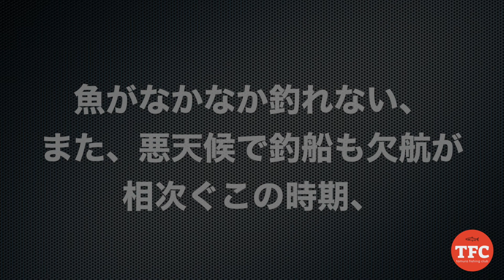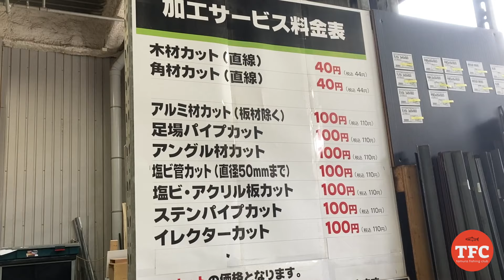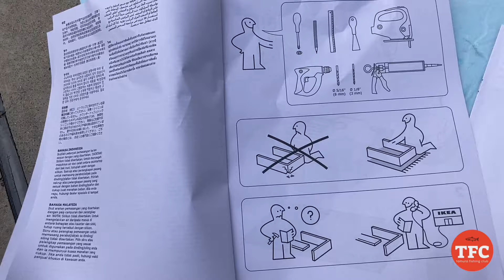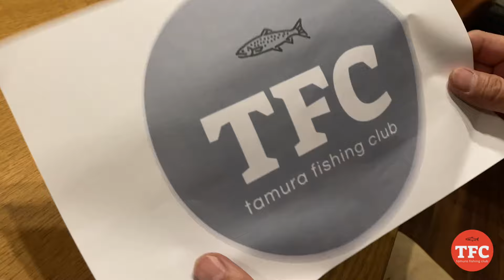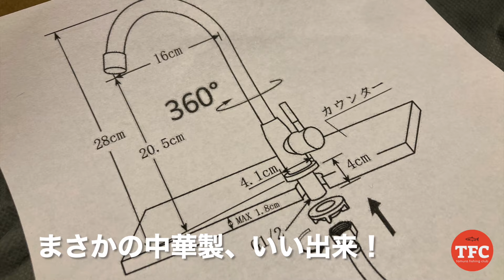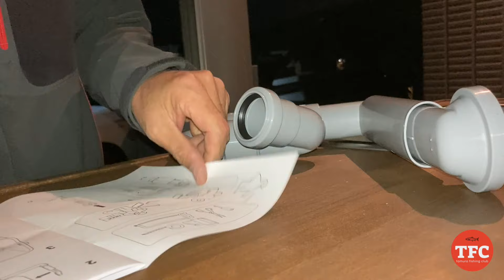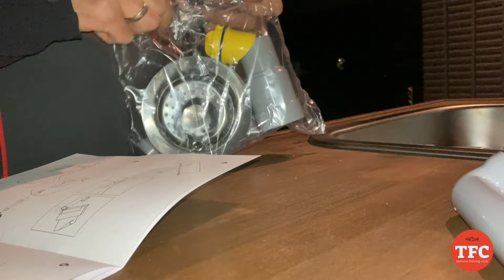【DIY】屋外にじぶん好みのガーデンシンク(流し台)をつくる。〜材料、作り方の説明〜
魚を屋内で捌くと、臭いって、嫌がられませんか？？
うちも例外ではなく、下処理はいつも外。洗い流すのもクーラーボックスの上です•••
こんな情けないことはない。

この時期はなかなか釣りに行くこともなかったので、暇を持て余し作成に至りました。

” じぶんだけの流し台 ”　いい感じです！！

バーベキューや毎日の手洗いなど、他にも多用途に活躍しそうです。

※ご注意事項※
紹介した流し台は、木製です。屋外で使用するにあたり、変形やひび割れの恐れがある為、必要に応じて補強・塗装を行った方がいいです。
実際、作製中に雨に打たれた材料は変形してました•••
2×4材は特に、店頭に並んでいる際も変形したものが混ざってますので、購入時も気をつけてみてください。

見苦しい点も多々あろうかと思いますが、ご容赦下さい・・・
もしよろしければ、他の動画も是非ご覧下さいませ！

All video editing came in iMovie.
Presented by TFC